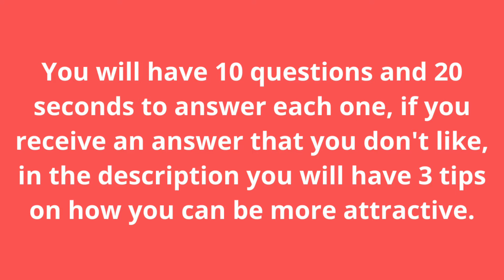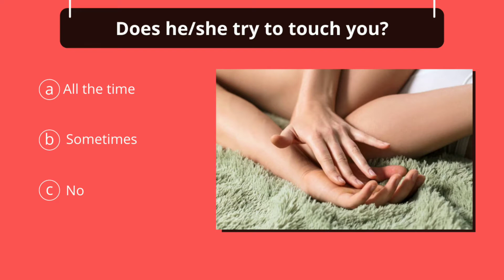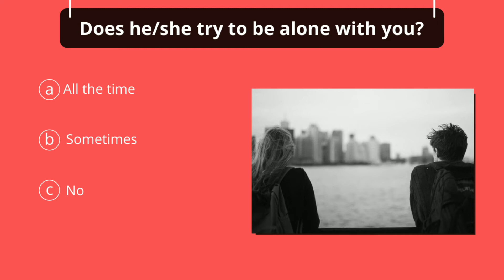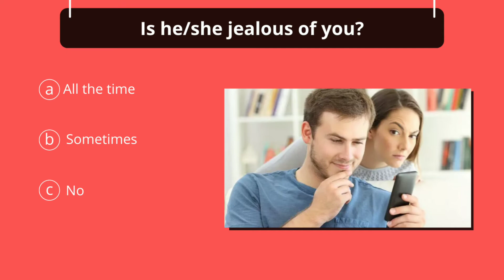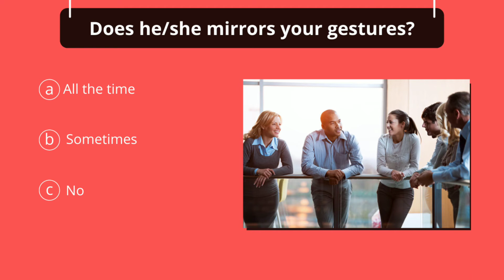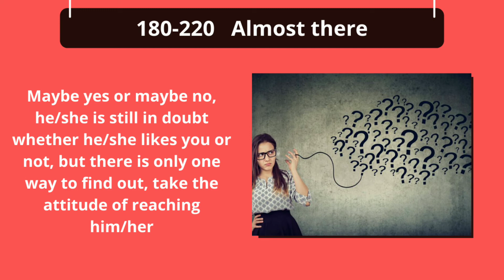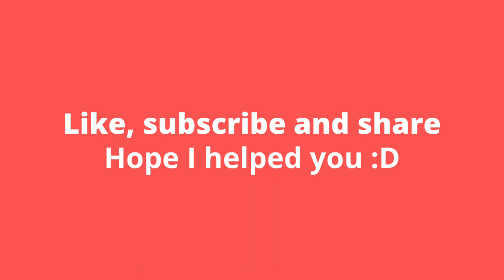10 QUICK QUESTIONS TO KNOW IF YOUR PASSION IS IN LOVE WITH YOU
10 quick questions to know if your passion is in love with you

Many people are in doubt if the person they like also likes them, so to help you I created this video.

This test of finding your love will give you the result if she/he really likes you

3 tips to make you more attractive

1 - Keep good posture

An important study carried out at the University of California (1997) revealed that walking bent over is, anthropologically, a sign.
of weakness, the position of those who care more about defending themselves than attacking; a sign of protection that reflects on
insecurity. The study shows that maintaining an upright posture conveys stability and confidence

2 - smile

Happiness is the most attractive emotion in women, according to a US study by the National Institute of Medicine
 And health. Researchers have found that a simple smile makes men find the women they think are more
 beautiful. Another recent British study points out that “the same region of the brain that is activated when people receive a
 the reward, called the medial frontal cortex, is also stimulated when the person sees a smiling face”. This tip too works for men

3 - Be persuasive (and have good oratory)

According to coaching expert and speaker Ray Williams, attractive people are more persuasive, in part, because they are more likely to develop essential personality traits (such as intelligence and conversational skills) that make them more effective communicators.